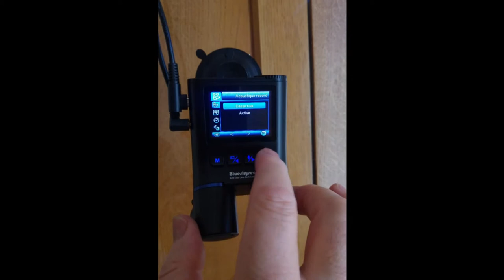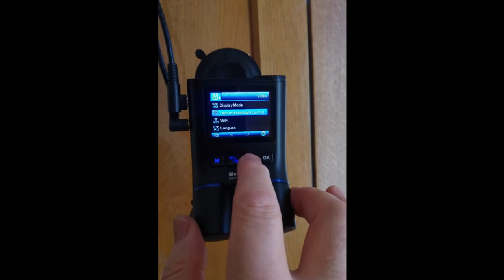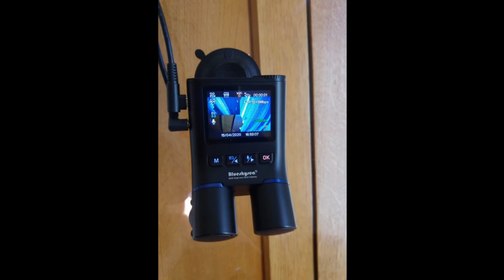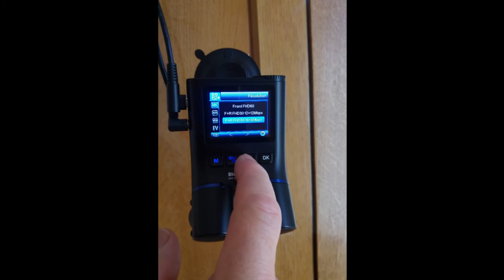Réglages Blueskysea B2W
Les réglages de cette B2W Caméra pour le Covoiturage, Taxi, VTC, Uber, Bus